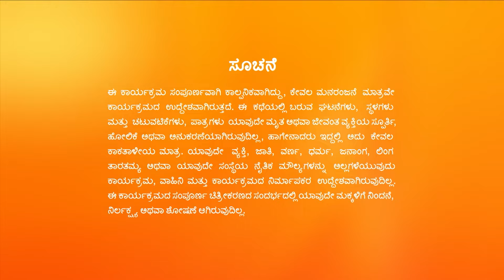Manemagalu - Full Ep - 464 - Kalyani, Anupama - Zee Kannada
Show Name : Manemagalu
Producer/Star Cast :

Click here  watch Webisode on YouTube ►PLuOI2Oe0kP-EYFHXe5_3l3L1psdyQw9K7